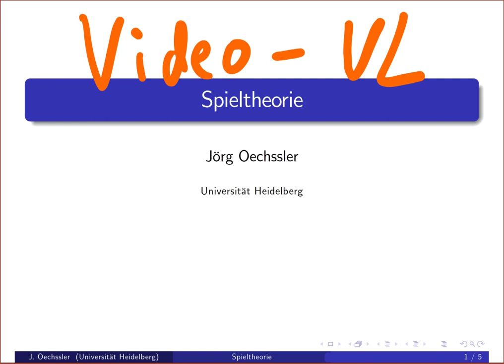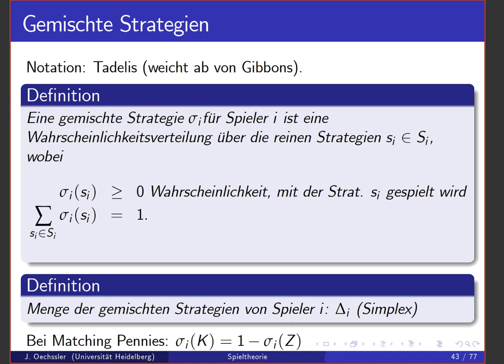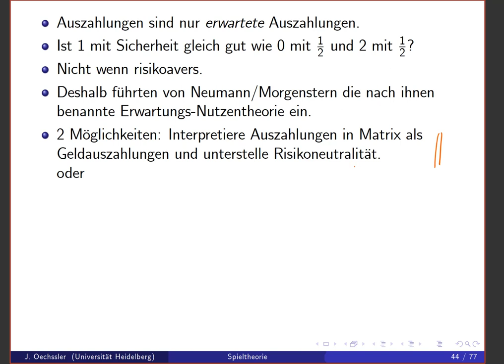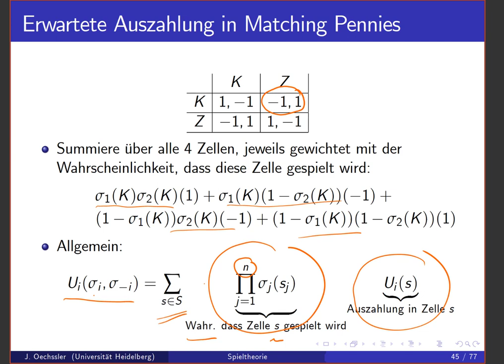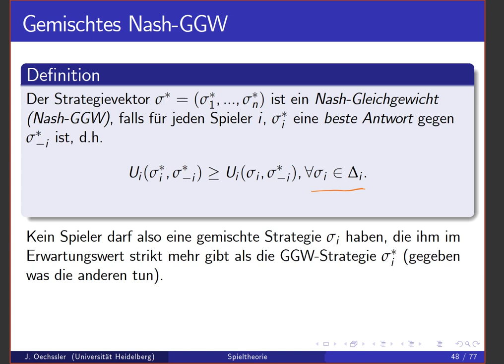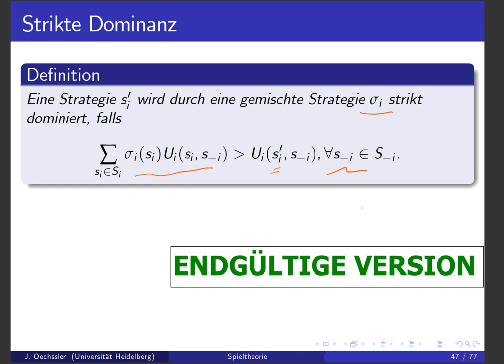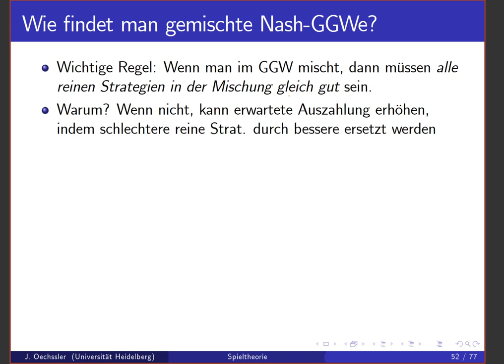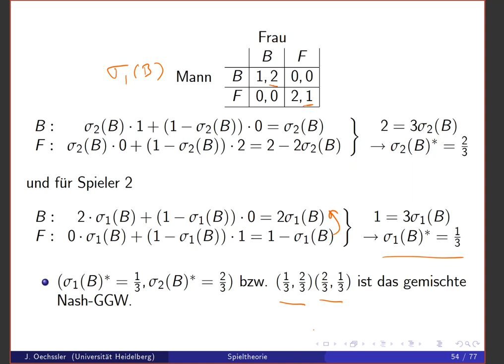Spieltheorie 2c Gemischte Strategien